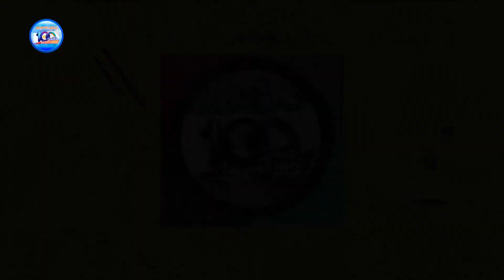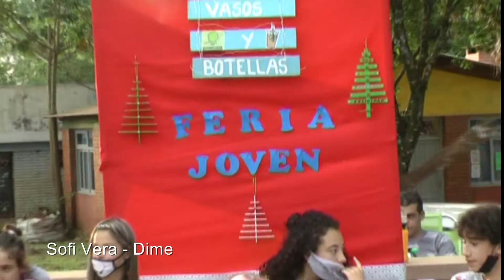Programa 28 Montecarlo Muestra Centenario 09 12 20